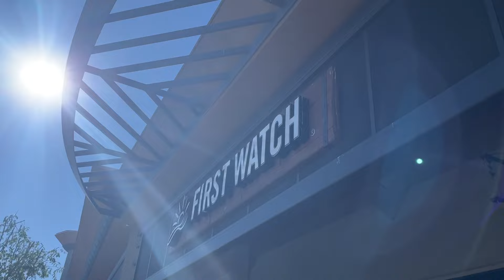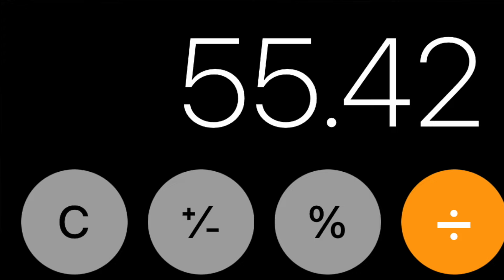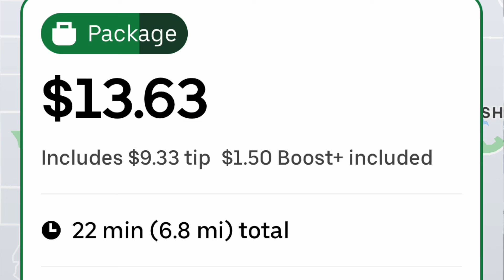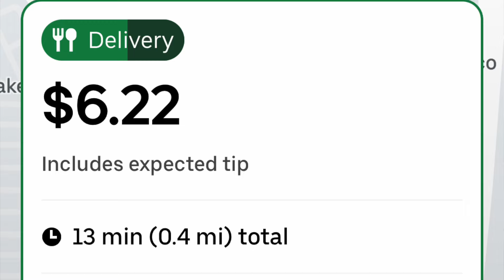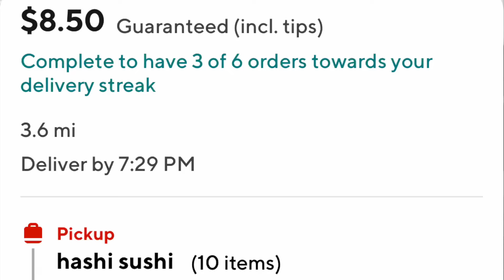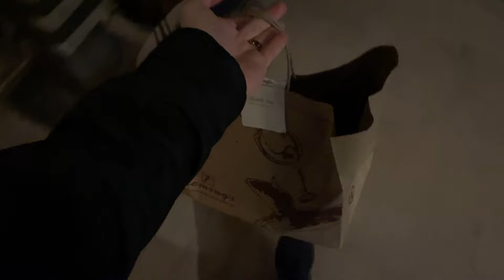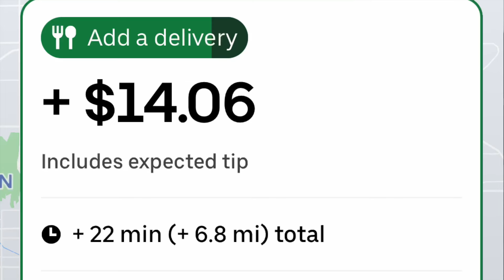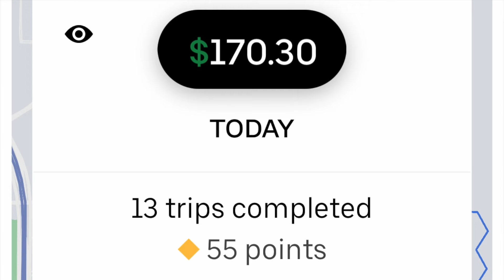$3,000 Month With Part-Time DoorDash & Uber Eats (January 12th)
This month I am going to try to make $3,000 with DoorDash and Uber Eats only working part time.

⚪️ Amazon Storefront

My top recommended delivery driver products:
Phone Holder
Portable Phone Charger
Car Charger 2 Pack
2 XL Insulated Delivery Bags
Insulated Water Bottle Simple Modern 40oz
Catering Bag

*I may be compensated when you use these links*